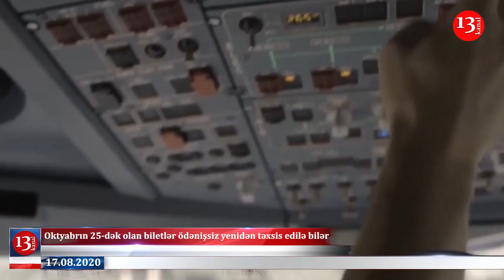Həbs Olunan Səfir Barəsində Növbəti QƏRAR; BELARUSDA SON VƏZİYYƏT;Təhsil Nazirindən ÖNƏMLİ AÇIQLAMA